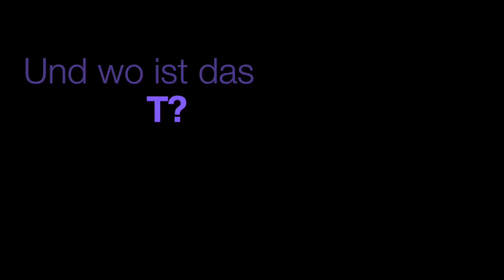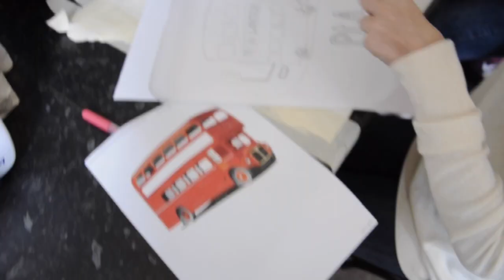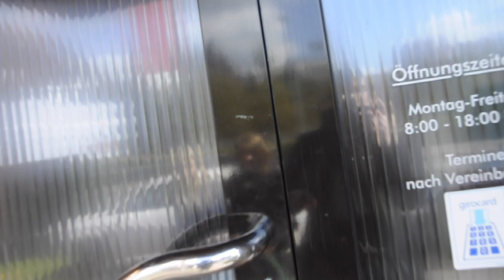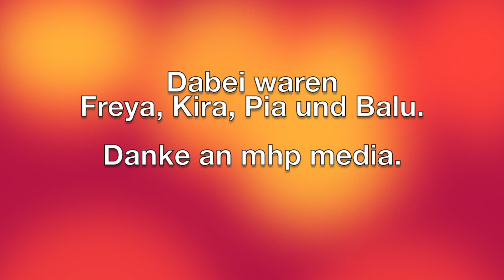Zukunftstag Frau Silberfisch 2017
Zukunftstag bei Frau Silberfisch 2017 und mhp media.